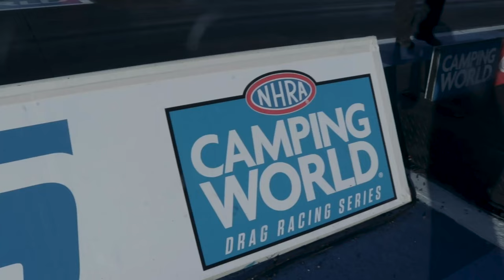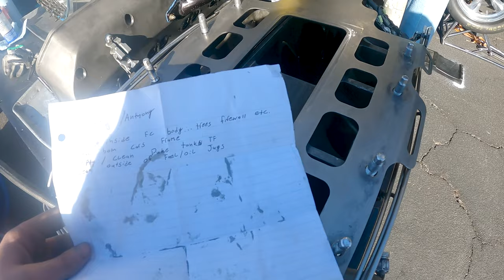I Met my Best Friends in Real Life!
If either of them falls down, one can help the other up. But pity anyone who falls and has no one to help them up.
Ecclesiastes 4:10